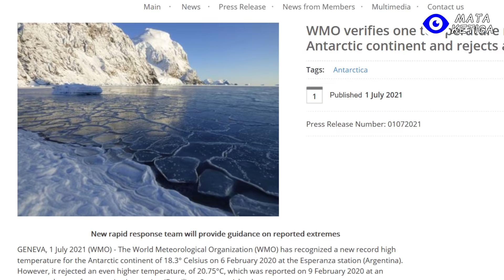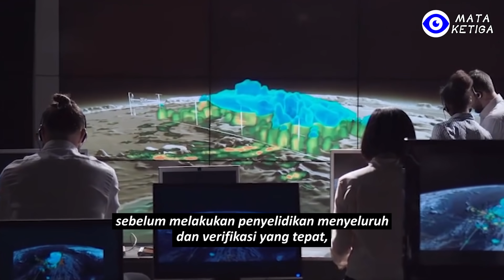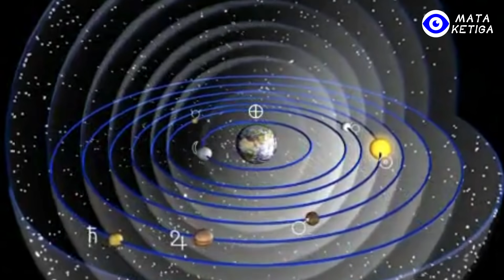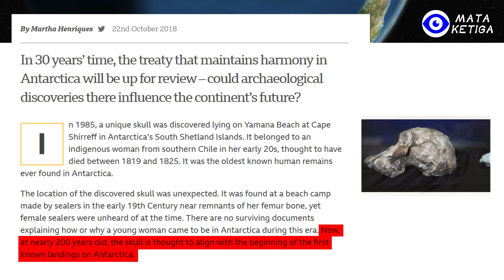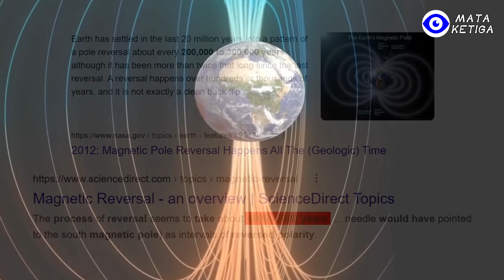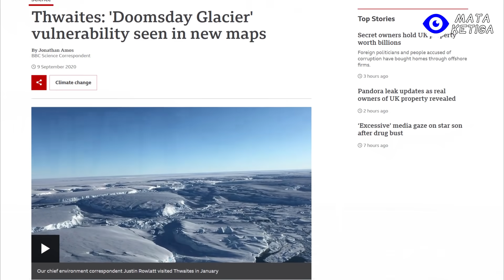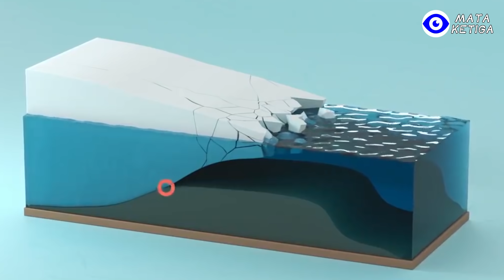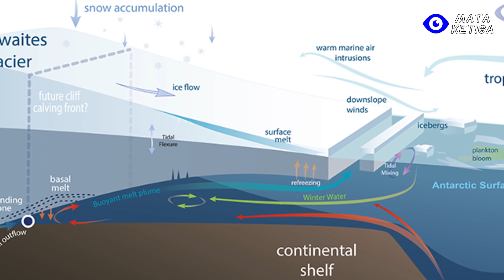Bencana Besar Akan Menimpa? Es Antartika Mencair, Bakteri Purba Bangkit, Kutub Magnet Membalik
Pada 1 Juli tahun ini tahun 2021 Organisasi Meteorologi PBB mengeluarkan pengumuman, mengatakan organisasi tersebut mengonfirmasi bahwa pada 6 Februari tahun ini, stasiun Observasi Meteorologi Esperanza di Argentina telah merekam rekor suhu tertinggi baru benua Antartika, yaitu 18,3 derajat Celcius. Ini adalah rekor suhu tinggi baru 18,3 derajat Celcius di wilayah Antartika, yang dimasukkan ke dalam arsip World Meteorological Organization atau WMO tentang peristiwa cuaca dan iklim ekstrim.
Pada saat yang sama, mereka menolak untuk menerima catatan Stasiun Pemantauan permafrost otomatis di Pulau Seymour, Brasil dengan suhu yang lebih tinggi, yaitu sebesar 20,75 derajat Celcius yang dicatat oleh stasiun pengujian tanah pada 9 Februari. Tentang temperatur sebesar 20,75 derajat Celcius yang dicatat oleh stasiun pemantauan di Pulau Seymour di Brasil , media global dengan cepat melaporkan beritanya sebagai topik utama: